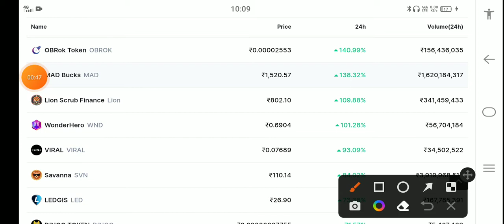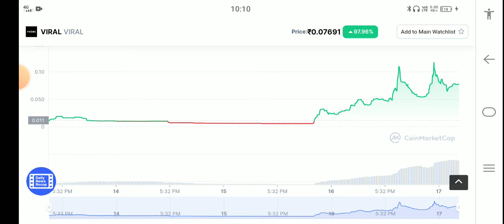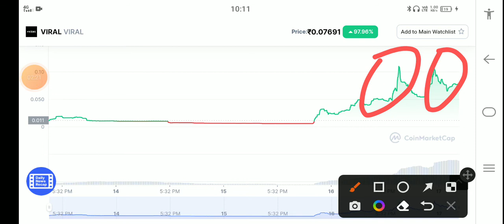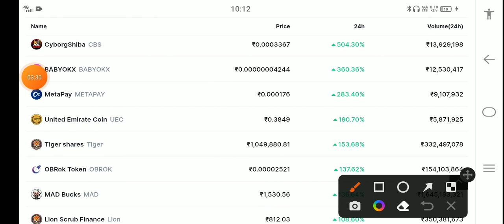🚨Viral Crypto Coin ( Very Urgent Update Today ) 🔥 Cryptocurrency News 💫 New Best Crypto Coin 2022 💥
crypto news
crypto news today
100x crypto
bitboy crypto
new crypto coins
crypto coins
new crypto
best crypto
new crypto projects
new crypto coin presale
new crypto coin
new crypto to buy
new crypto today
new crypto coin launch today
new crypto presale
new crypto presale 2022
crypto mining
new crypto projects 2022
top crypto
crypto coin
crypto 2022
crypto presale today
crypto update

crypto india
crypto market update
urgent crypto update
crypto update
urgent crypto market update
crypto news update today
crypto india crash update
crypto news today latest
crypto market news update today
crypto news today hindi
urgent crypto news
urgent btc update
urgent crypto news today
crypto news today india
cryptocurrency update
bitcoin urgent update
urgent bitcoin update
crpto manish